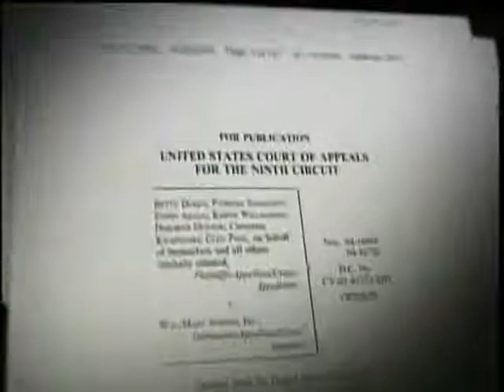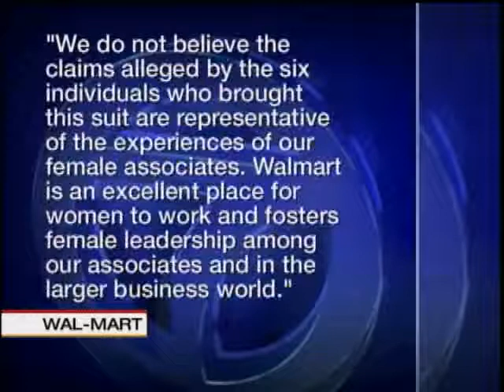Santa Fe Lawyer Part Of Walmart Lawsuit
A Santa Fe attorney is part of the legal team that is bringing a sexual discrimination class action lawsuit against Walmart.